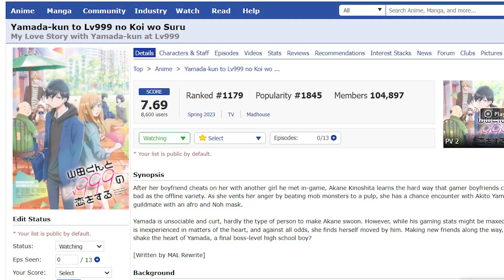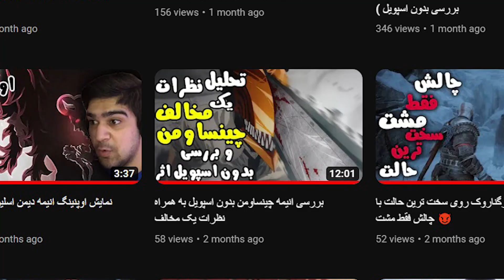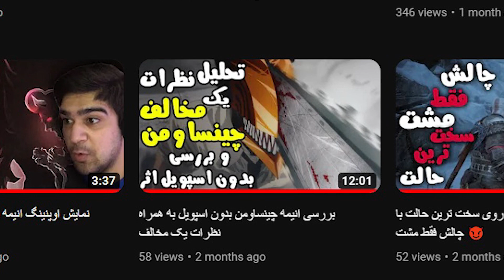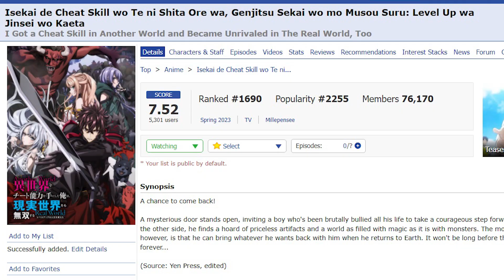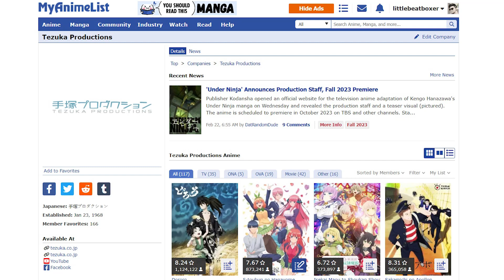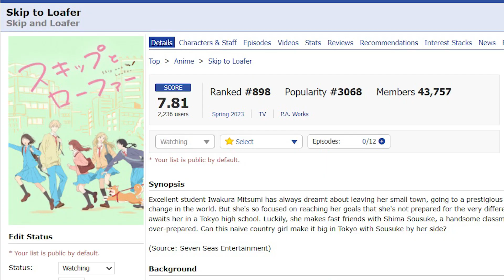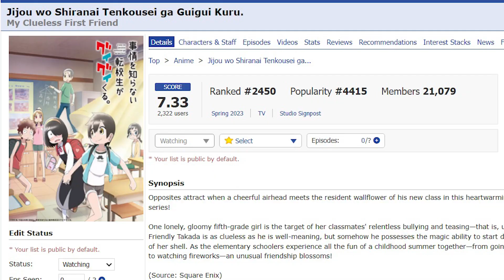انیمه های بهار شروع شدن . حمله عاشقانه ها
بهترین انیمه های کوتاه . انیمه عاشقانه برای . انیمه هایی که باید دید . معرفی انیمه های برتر . سینمایی دوبله فارسی بدون سانسور . انیمه عاشقانه کوتاه جهان . بهترین انیمه عاشقانه سریالی اکشن . انیمه فصل بهار
📺 با اومدن به استریم ها خوشحالم کنید 📺